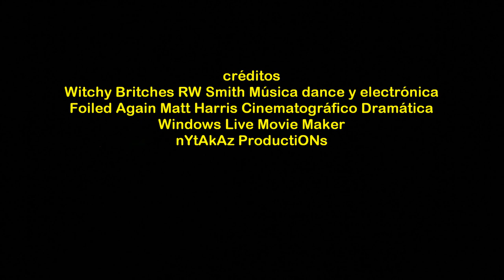2017_08 zAkAtYn Spot Visitas nocturnas teatralizadas al Castillo y Basílica de la Vera Cruz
by zAkAtYn | Desde hoy, martes 1 de agosto, y hasta el próximo 31 de agosto, la Concejalía de Turismo del Ayuntamiento de Caravaca de la Cruz programa visitas nocturnas teatralizadas al Castillo y Basílica de la Vera Cruz. Esta actividad, apta para todos los públicos, se celebra cada noche, a excepción de los lunes, a las 22.00 horas. Comarca del Noroeste Murciano, Región de Murcia, martes 1 de Agosto de 2017.